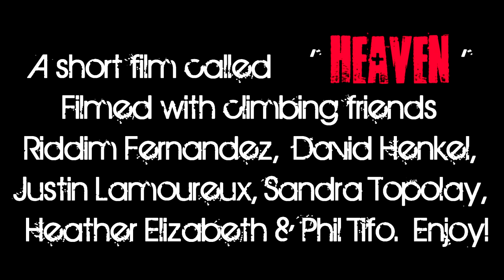Heaven - A short Squamish Climbing Flick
A short Squamish climbing flick with friends filmed in the fall of 2013.

Routes include: Skullduggery, Sting in the Tail, Deidre, Mushroom, Mercury Vapor, Joes Crack, Kangaroo Corner, Overly Hanging Out, Murrin Park and Edible Panties.